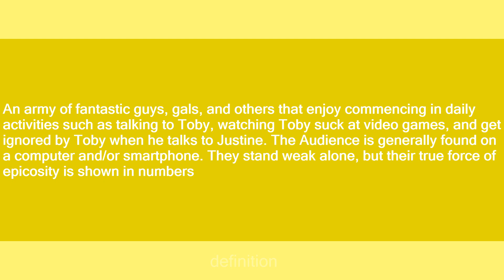Audience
Slang flashcards: